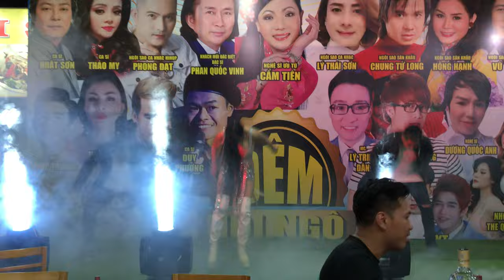NGÀY XƯA ANH ĐẾN COVER REMIX - HELEN TRẦN I ĐÊM HỘI NGỘ CA SĨ I QUẬN 8 I 23/3/21 I